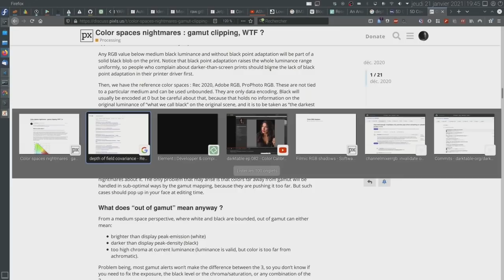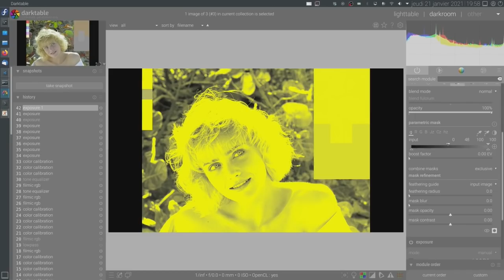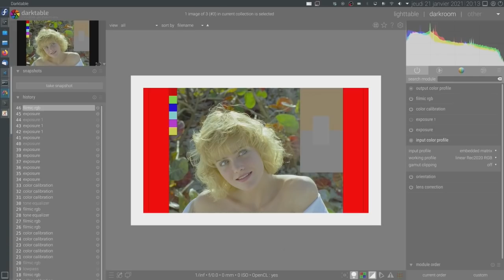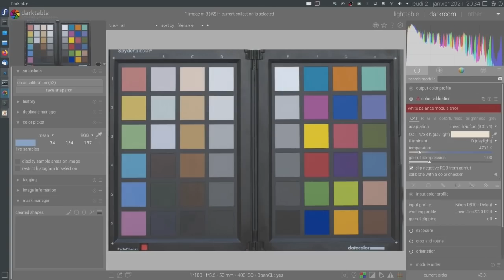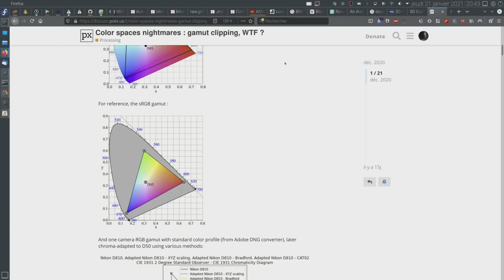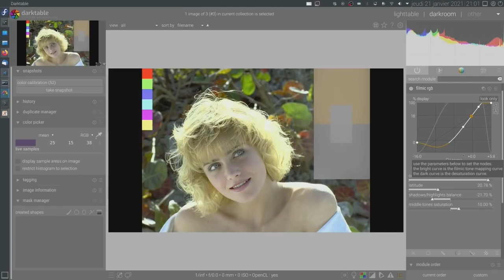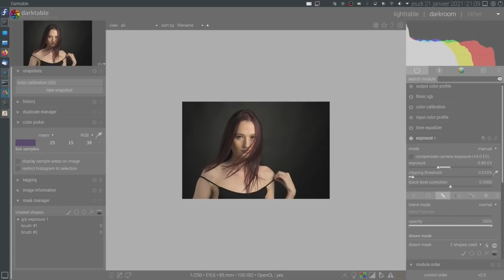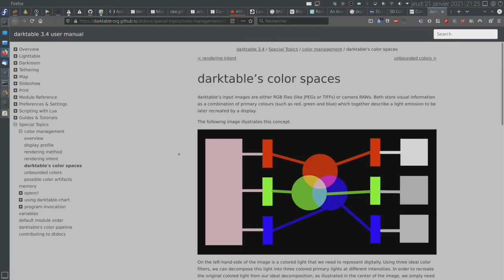[EN] darktable 3.4 : new features, FAQ & rants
Discover :
- 01:24 the new masking and blending in scene-referred space,
- 16:56 the new "clipping alerts" options with their mandatory warnings, scopes and their limitations,
- 22:56 what is the gamut everyone talks about ?
- 36:34 a couple of precisions about
- 40:50 how to use a channel mixer in real life,
- 1:00:42 re-explaining filmic for the last time,
- 1:12:54 getting your desired contrast in darktable,
- 1:19:02 filmic is not only for HDR,
- 1:28:26 the documentation is available and up-to-date, use it !
- 1:29:10 what I think of the beginner's dictatorship and crybabies in photography.

I am Aurélien Pierre, full-stack photographer and darktable developer. I work on improving workflows for photography and I do research and development in image processing.

This video has been recorded in HD 1080p at 10 images/second with mono sound in order to save up to 5 % bandwidth and 35 % of computing power to decode, compared to an average video (HD 1080p, 30 i/s, stereo). Video streaming has a major and increasing impact on environment, consume it responsibly.